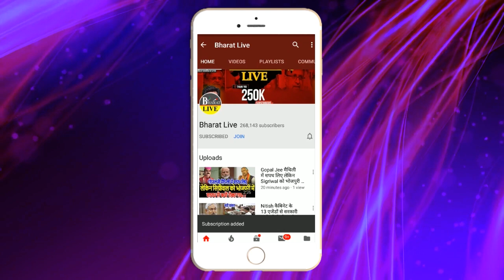Big Breaking ! BPSC से नवनियुक्त महिला शिक्षिकाए परेशान K K Pathak की वजह से छोड़ रही नौकरी!